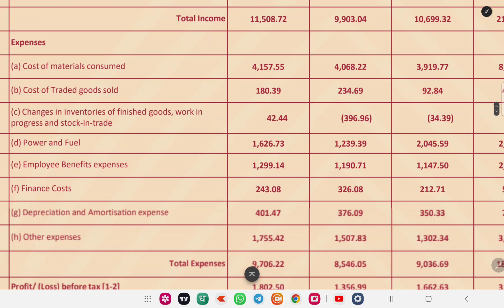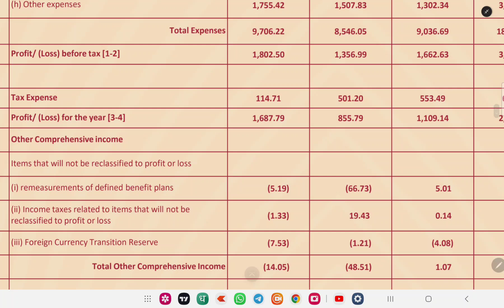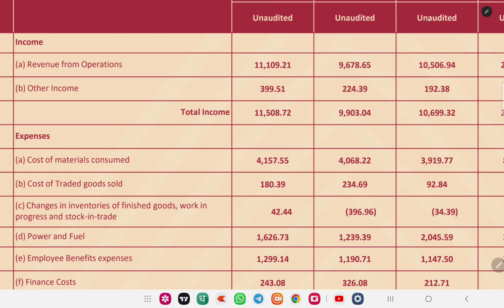PAKKA Q2 RESULTS 2025 | PAKKA Q2 RESULTS TODAY | PAKKA LATEST NEWS TODAY